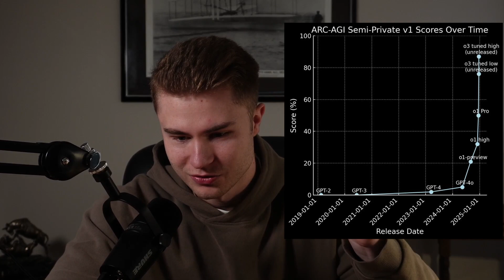2025 AI Predictions: Agents, Robotics, AGI Timelines & More